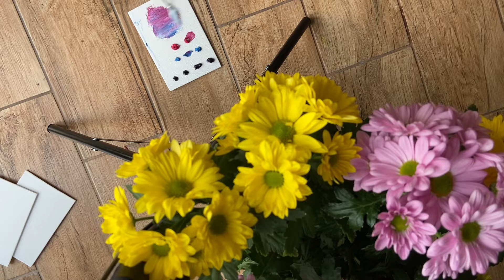ASMR ABSTRACT ART HTERAPY ART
HELEN SHE PAINTING is a channel for inspiration! Here I just draw! This creative space was created so that you would enjoy the drawing process! relaxed, inspired! I look forward to all creative inspiration!
HELEN SHE!